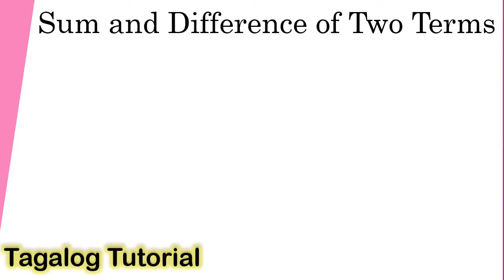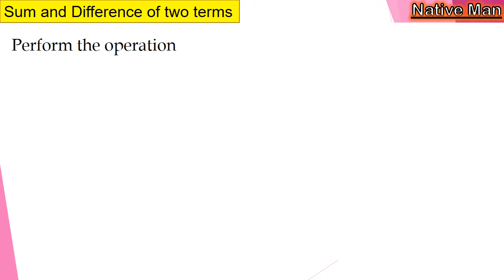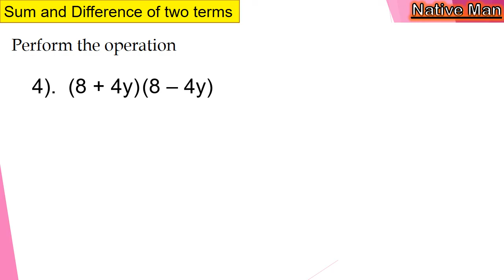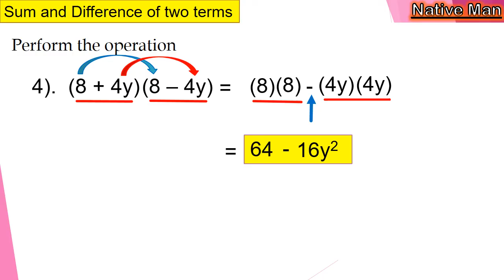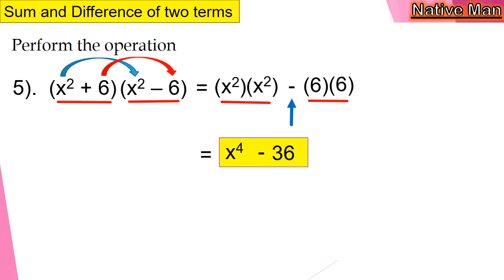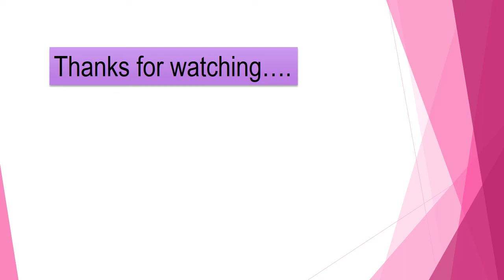[Tagalog] Sum and Difference of Two Terms | specialproduct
This video lesson discussed and illustrated how to perform multiplication of polynomials by applying special product. This lesson was made to help students in their students specially this time of pandemic.